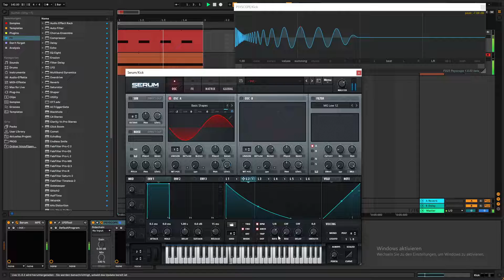Serum Psytrance Kick Tutorial (100 Seconds)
How to do a Psytrance Kick in Serum, the Tutorial

Softwares used in this video:
- Xfer Serum
- PSYSCOPE (Free Plugin)

0:00 - 0:15 Intro
0:15 - 0:20 OSC A
0:20 - 0:37 LFO1
0:37 - 0:48 LFO2
0:48 - 0:54 LFO3
0:54 - 1:03 LFO4
1:03 - 1:14 LFO5
1:14 - 1:25 MATRIX
1:25 - 1:48 Results (LFO2 Rate Differences)